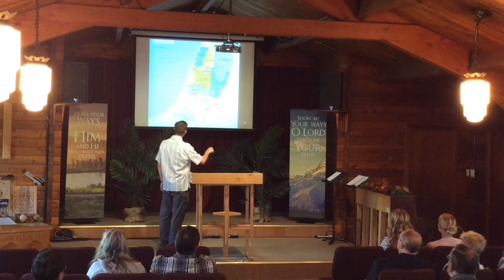10/6/24 - Judges 10:1-11:11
Judges: God's Faithfulness in a Time of Despair, Pt. 15
Pastor Greg Thorn
Calvary Baptist Church
Brewster, Washington